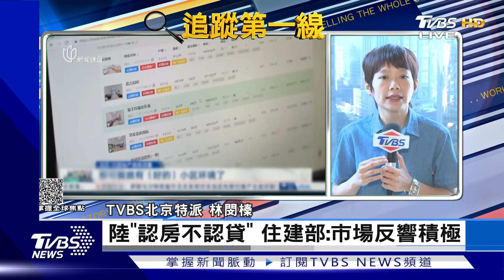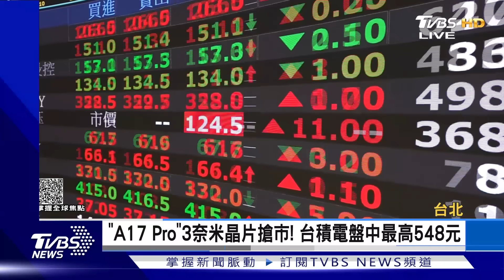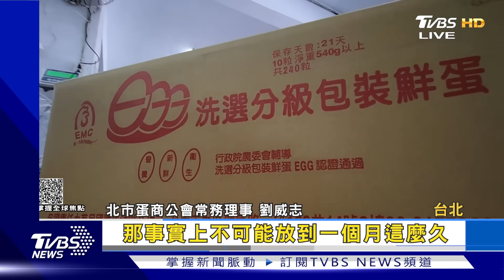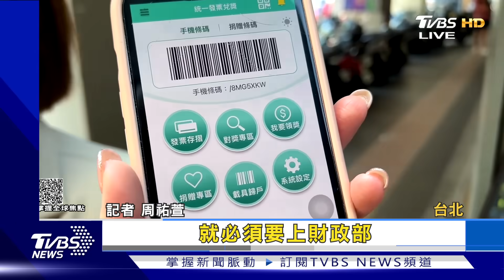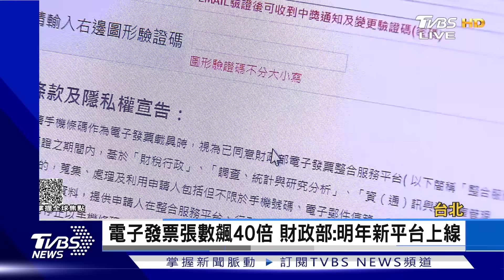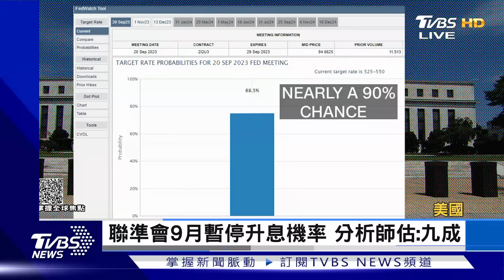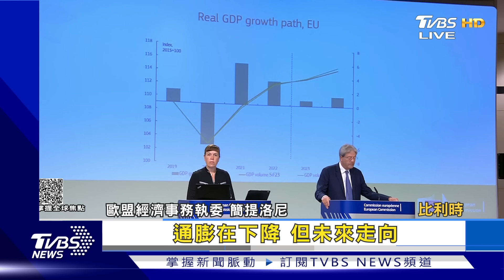【1200完整版】2水壩潰堤 利比亞逾5千死 上萬失蹤 摩洛哥強震婚禮變廢墟 全員奇蹟平安｜吳安琪｜FOCUS世界新聞20230913@tvbsfocus